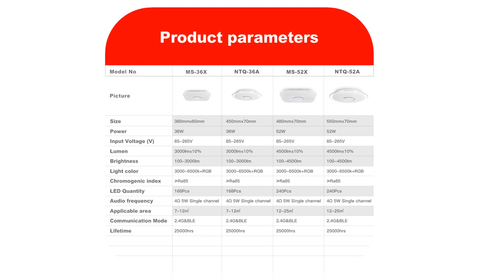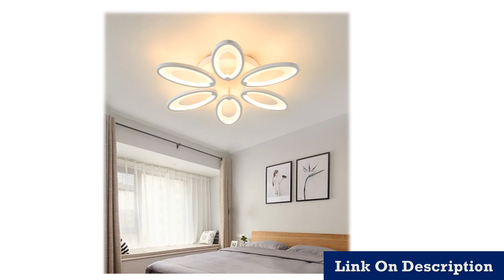Best ceiling lights for living room 2018 Under 60$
1.Ceiling Lights Remote control for Living room
2.Modern plafon LED Ceiling Lamp
3.Modern Led ceiling lights for living room
4.Led Ceiling Lamp
5.Decor Lamp Modern Curved Design

Description:
Modern LED ceiling Lights RGB Remote control Bluetooth Music light foyer bedroom ceiling lamp.
Dimming Modern plafon LED Ceiling Lamp Fixture Aluminum Dining Living Room Bedroom Lights Lustre Lamparas De Techo.
Modern LED Ceiling Lights Remote control for Living room Bedroom indoor plafond Lamp flush mount.
Modern LED ceiling Lights home lighting Bluetooth Music light bedroom lamps Smart ceiling lamp.
Modern Led Ceiling Lights For Living Room Bedroom Study Room Corridor White black color surface
mounted Ceiling Lamp AC85-265V.